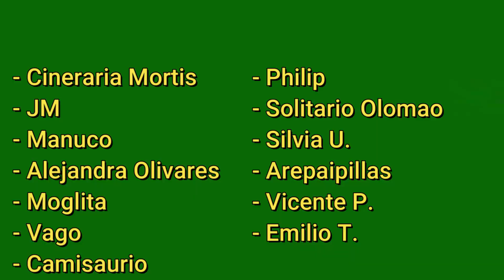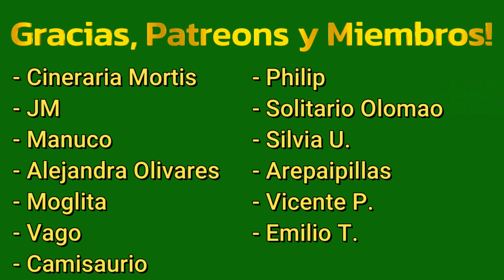Reino Unido aprueba explotación de Megayacimiento de Petróleo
A pesar de las preocupaciones de que esto desencadenaría emisiones equivalentes a las de 90 países, Reino Unido ha aprobado la perforación de Rosebank, el mayor yacimiento petrolífero virgen en el Mar del Norte. Este proyecto también podría dañar los mares y la diversa vida marina que sustentan: desde delicados jardines de coral hasta raras esponjas de aguas profundas; desde peces pequeños, hasta ballenas y delfines.
 A pesar de la indignación de los activistas climáticos, el gobierno británico justifica esta decisión escudándose en un tema del que ya les he conversado: la reducción de costos por seguridad energética y la creación de empleos. Los críticos argumentan que explotar Rosebank no mejorará ninguna de las situaciones anteriores, ya que la mayor parte del petróleo se procesará en el extranjero y se venderá al Reino Unido a precios del mercado mundial. Además, señalan que esta aprobación va en contra de los esfuerzos para abordar el cambio climático y promover energías renovables.
La explotación de Rosebank está programada para comenzar entre 2026 y 2027.
Fuentes:
¿Te gustaría apoyar a este canal? ¡Así es como puedes hacerlo!